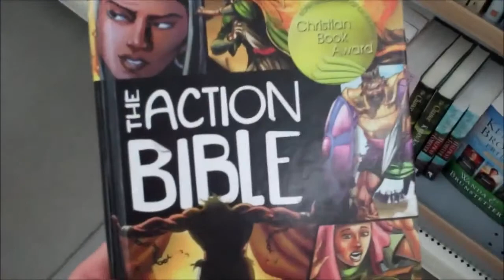Satomi Meets HUNK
Lakota sends HUNK to help out fellow BOW, Satomi, who is not very quick to trust him, thinking that he is with Umbrella.